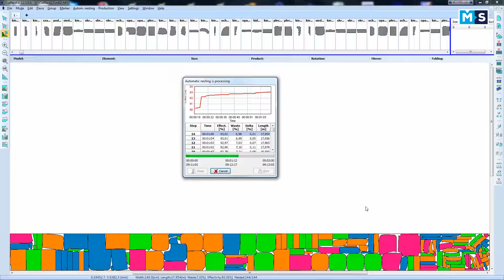MiriSys Software for Furniture Upholstery Fabrics Industry.